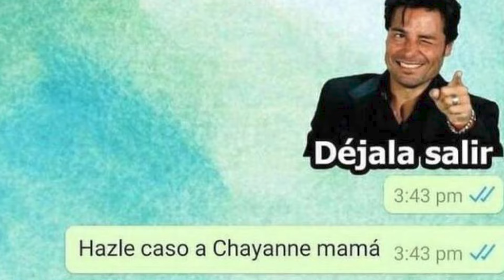Chayanne reacciona a memes en redes sociales 🥰😘